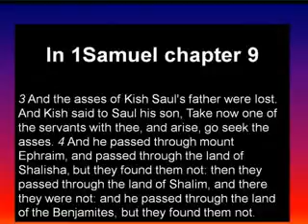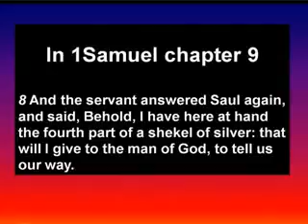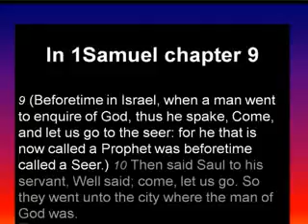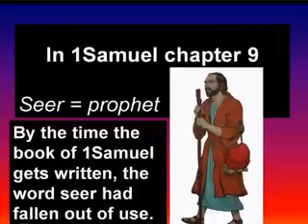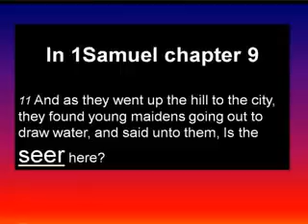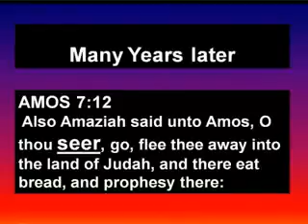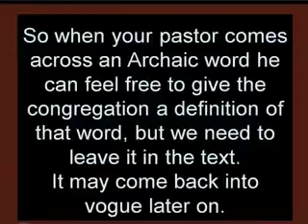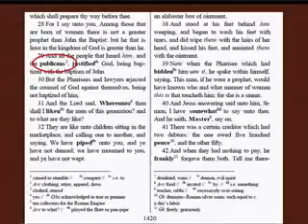Two Lines Of Manuscripts part22 Archaic words